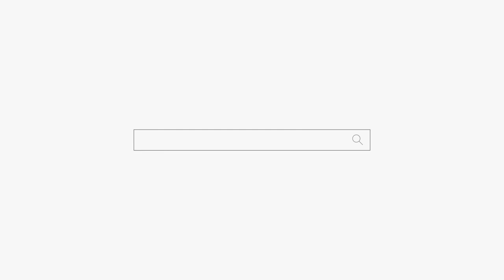아줌마의 한😭아줌마가 발등 찍은거야!😵용군TV 성수신당 (부천점집 강서구점집 유명한점집 용한점집)